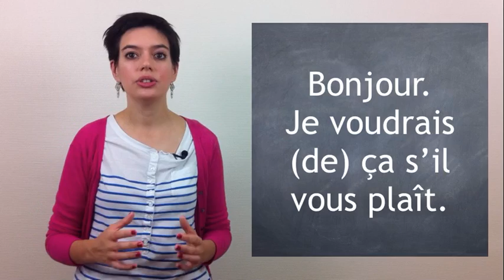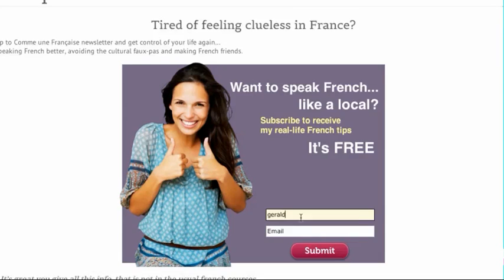How Do You Say That